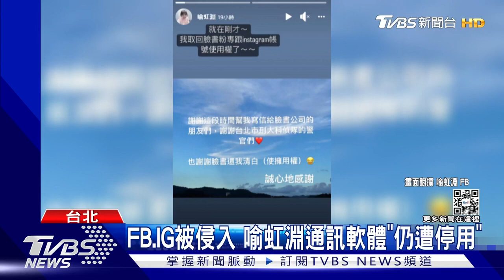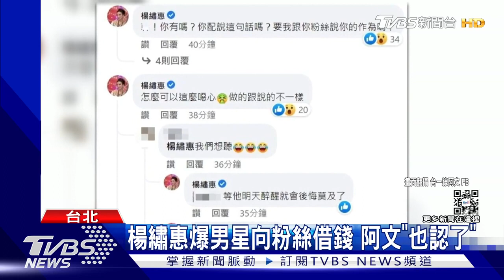【星聞爆爆】才被詐3000萬! 周渝民妻喻虹淵通訊軟體「遭檢舉停用」急報警｜TVBS新聞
藝人「仔仔」周渝民夫妻，被保險經紀人詐騙超過三千萬，沒想到後來社群帳號也被駭入，遭到停權，甚至通訊軟體至今因為被大量檢舉被停用，也讓她擔心有親友被「非本人傳送的訊息」騷擾上當，緊急報警。

2013年TVBS歡樂台第二部原創概念劇